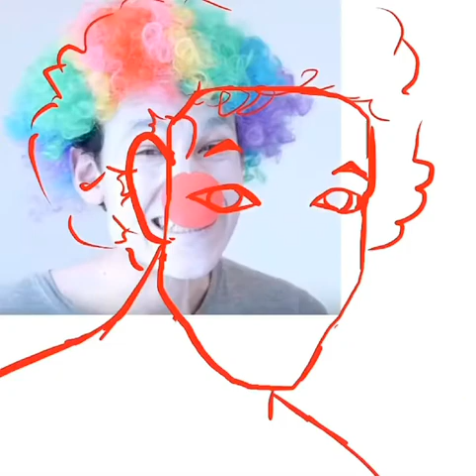Jreg Depression Clown Speedpaint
Centricide 7 was a hell of a rabbit hole.

Sorry for crappy quality. Something big is coming out soon I promise.